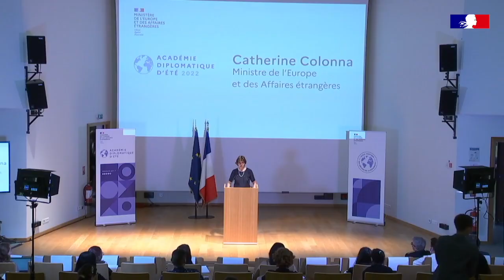Discours de Catherine Colonna à l'Académie diplomatique d'été 2022 (05/07/22)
La 2ème édition de l’Académie diplomatique d’été se déroule du lundi 4 juillet au vendredi 8 juillet 2022, sur le site du ministère de l’Europe et des Affaires étrangères, à La Courneuve.
Le Quai d’Orsay a créé une Académie diplomatique d’été en 2021 afin de faire découvrir les métiers et les missions de la diplomatie à environ 150 lycéens et étudiants, chaque année.
A cette occasion, la ministre Catherine Colonna a prononcé un discours le mardi 5 juillet 2022.